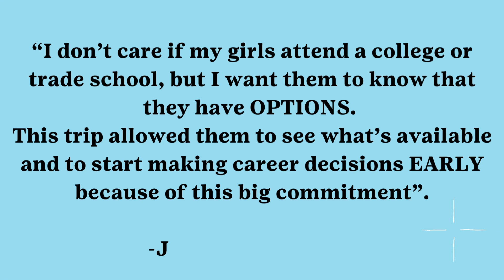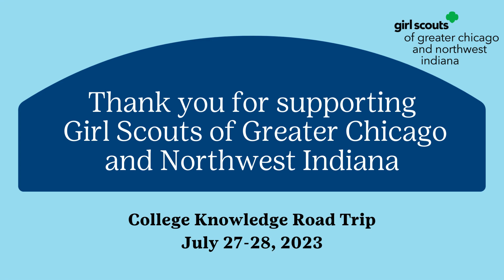Girl Scouts of Greater Chicago and Northwest Indiana - College Knowledge